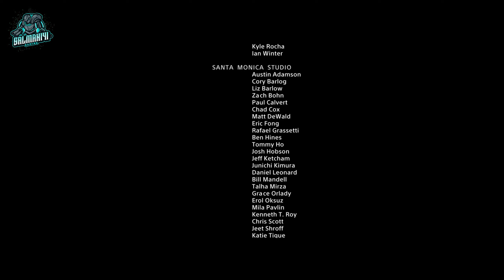God of War 4 ENDING, Scatter Faye's Ashes, SALMAN141 Pro Pakistani Gamer